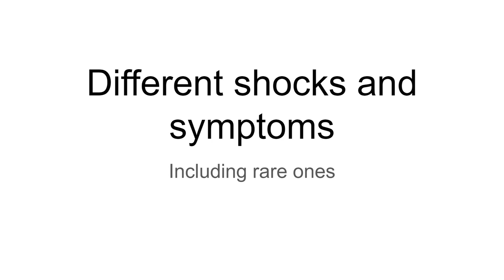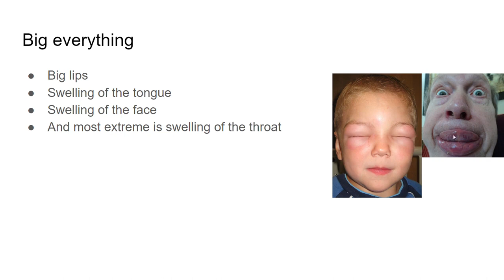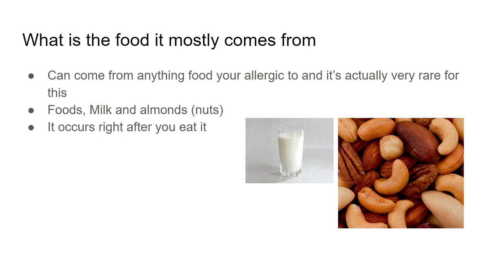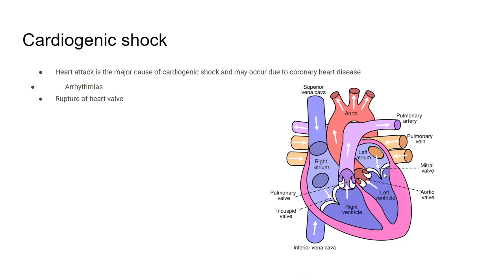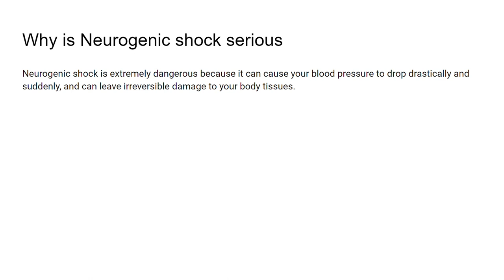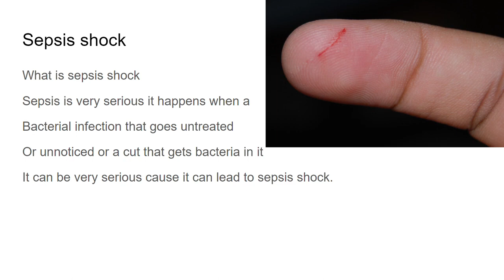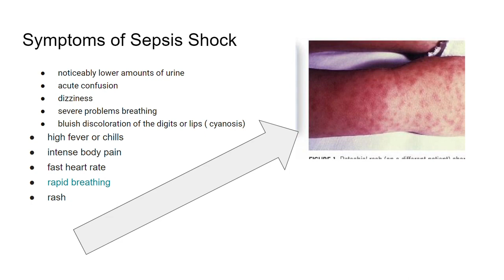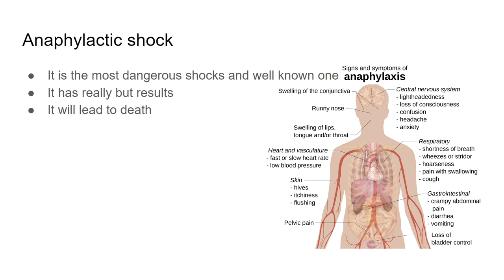Different types of shocks